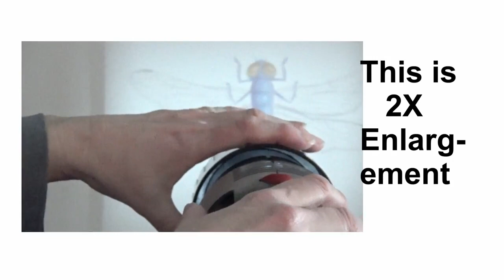How to Focus the Tracer Art Projector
The Artograph TRACER Art Projector is an opaque projector, meaning it works by shining a bright light onto a paper image and then projects that image. A darkened room is required. Watch this instructional tutorial on how to setup and operate the Tracer projector, and how to size and focus your projected image.